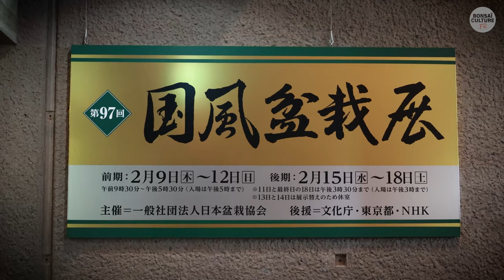97éme Kokufu Bonsai Ten - 第97回 国風盆栽展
De retour du Japon, j'ai eu la chance de participer aux 2 parties de la 97éme KOKUFU BONSAÏ TEN, que l'on pourrait traduire en Français par (L'exposition de bonsaï de style japonais), qui avait lieu du 9 au 12 février pour la 1ere partie et du 15 au 18 février pour la deuxième partie.

La KOKUFU TEN est la plus ancienne et l'une des plus prestigieuse exposition de bonsaï au monde, sa première édition eu lieu en 1934.

Pour cette 97éme édition il y avait des bonsaï de l'étranger et pas seulement du Japon, sur les 280 arbres présentés pendant les 2 parties on pouvait trouver :
5 bonsaï d'Italie / 2 des U.S.A / 2 d'Allemagne / 2 de Thaïlande / 1 d'Angleterre / 1 du Sri Lanka et 1 de Chine.

J'ai aussi eu la chance d'interviewer Tohru SUZUKI Senseï de la pépinière Daiju-en, qui est le président exécutif de la 97éme KOKUFU BONSAÏ TEN pour cette cette année 2023.

Je remercie grandement la NIPPON BONSAÏ ASSOCIATION de m'avoir autorisé à filmer et aussi d'avoir mis à ma disposition un endroit pour entreposer mon matériel.

Domo arigato gozaimasu également à Youichi SUGAMA SAN pour son aide en amont et pendant l'événement.

JY LAMUSSET